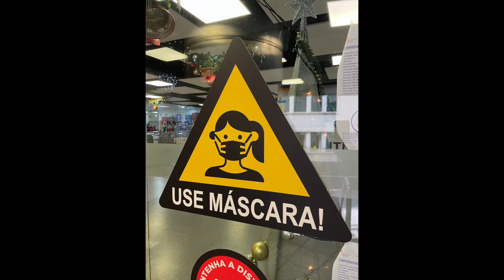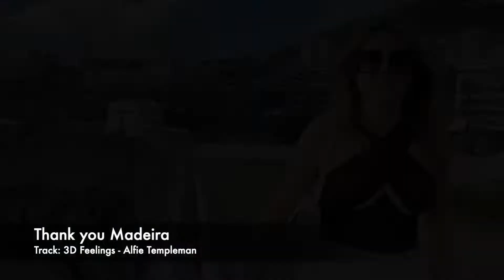Andy & Emma's Trip to Madeira January 2022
A short break to the Island of Madeira in January 2022.